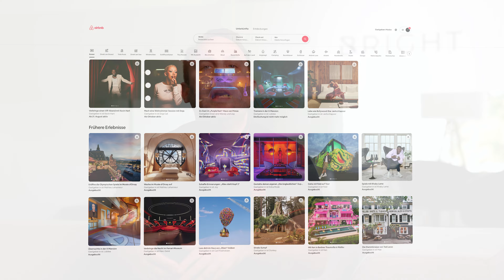Gewerbeimmobilien in der Kurzzeitvermietung: Zukunft für Airbnb Business?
ᐅᐅ Bestell dir hier mein neues Buch "Zwei Zimmer, Küche, Cash"

Gewerbeimmobilien sind der Schlüssel, um Kurzzeitvermietung richtig nach vorne zu bringen, den ich gerne schon viel eher gekannt hätte. In diesem Video gebe ich dir einen kompletten Überblick über das Thema Gewerbeimmobilien und zeige, wie du damit profitabel und nachhaltig Airbnb, Booking.com und Co. betreiben kannst. Nicht nur dass Gewerbeimmobilien weniger reguliert sind, sondern sie bieten auch bessere Verhandlungspositionen, die du optimal für dein Business nutzen kannst. Viel Spaß beim reinschauen!

Time-Stamps:
00:00 Intro
01:25 Warum sind Gewerbeimmobilien besser geeignet?
03:30 Angebot und Nachfrage
04:45 Eine Anekdote
07:00 Verschiedene Level
08:45 Was du brauchst
10:30 Problemlöser
12:40 Keine Wohnraummietvertrag
15:00 Wir unterstützen dich
15:12 Videoempfehlung